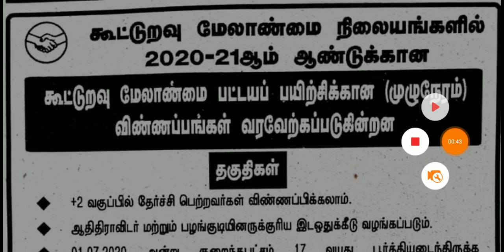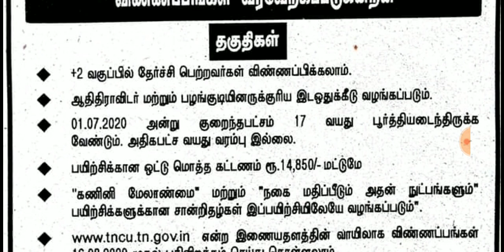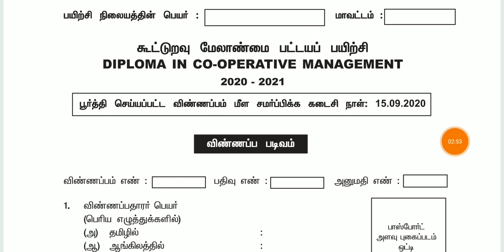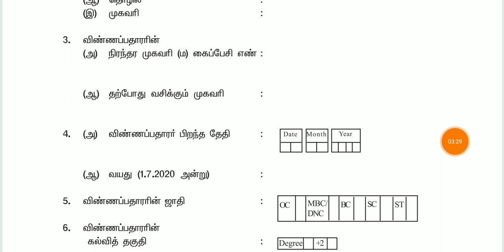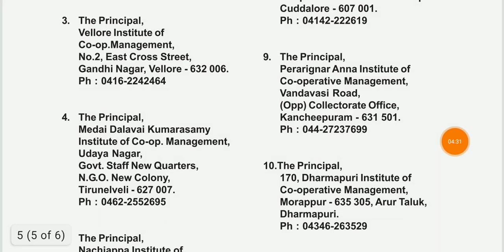Tamilnadu Cooperative training Admission 2020 Full details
இந்த பயிற்சி பற்றிய முழு விபரம்